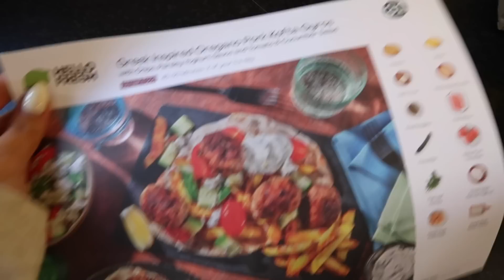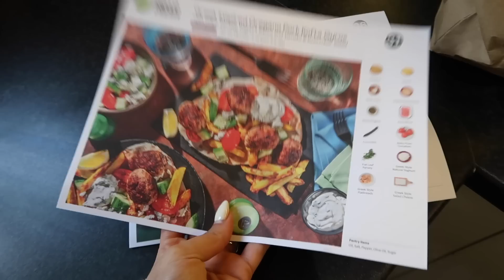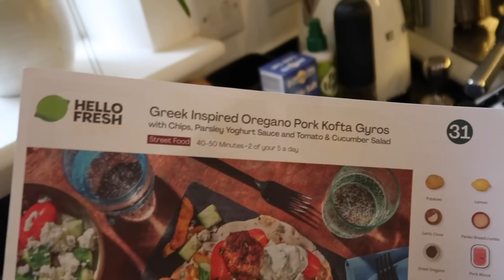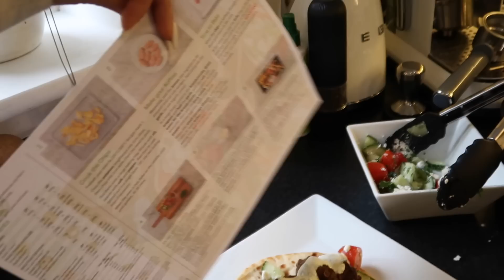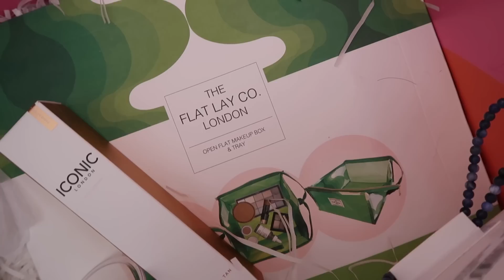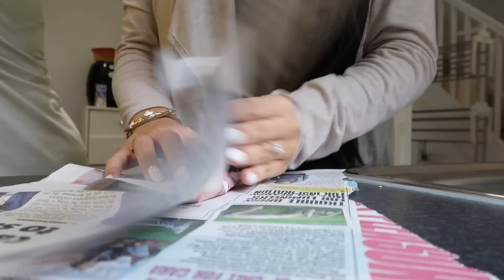MOVING VLOG #1 | HOUSE UPDATES, FIRST OF PACKING, EVERYTHING IS A MESS!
MOVING VLOG #1 | HOUSE UPDATES, FIRST OF PACKING, EVERYTHING IS A MESS! AD

SHOP HELLO FRESH DISCOUNTED HERE:
Code: 60ARW